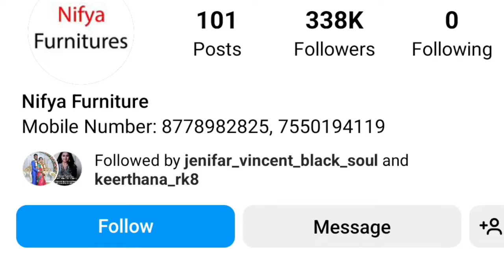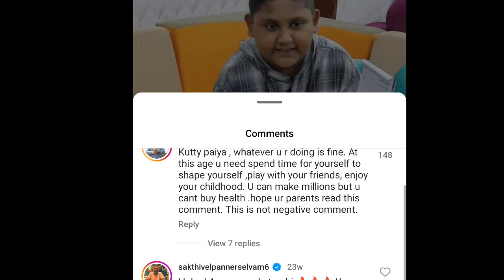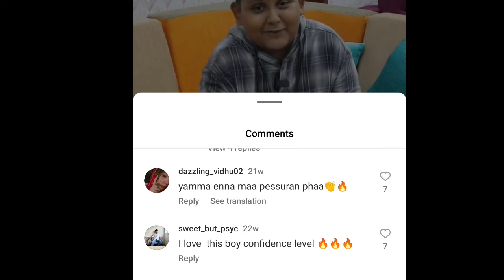சினிமாவில் கால் பதிக்கும் சோபா தம்பி trending sofa boy nifya furniture Mohamad rasool viral video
சோபா தம்பிக்கு இவளோ திறமையா trending sofa boy nifya furniture Mohamad rasool viral video | tamilnews